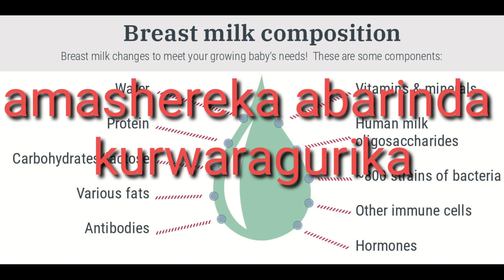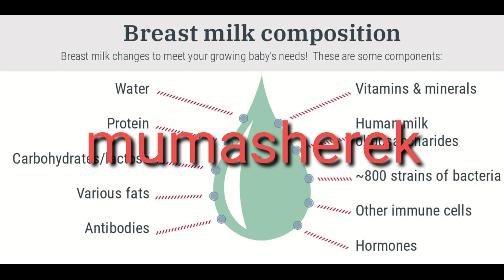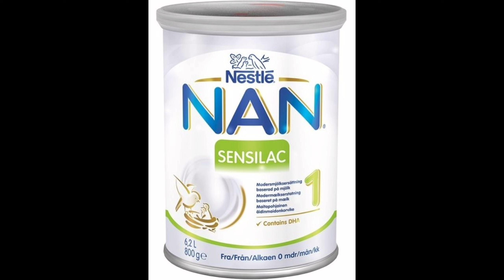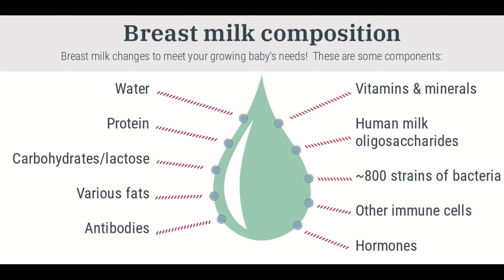Dore Impamvu Utagomba Guha Umwana Amata.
guhaa uruhinja amata nibibi cyane dore Impamvu utakagombye kumuha ayamata ahubwo ugomba kumuha amashereka.